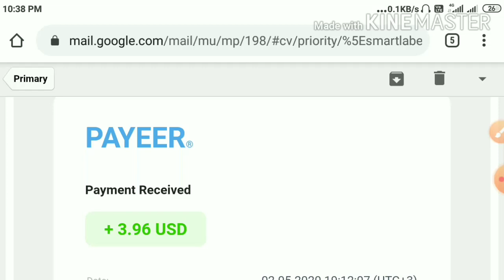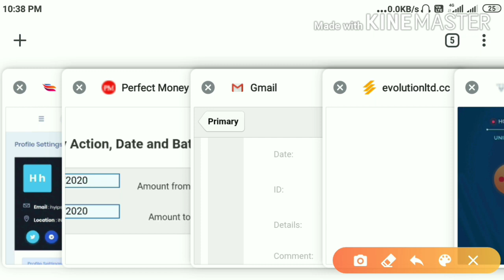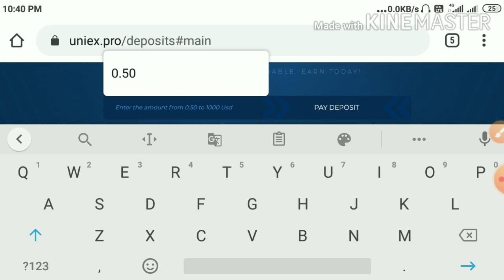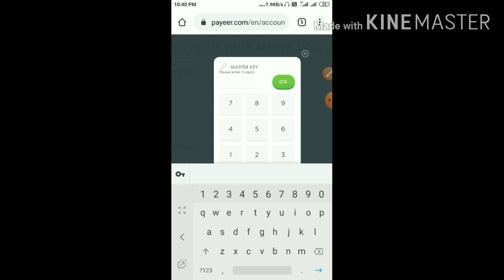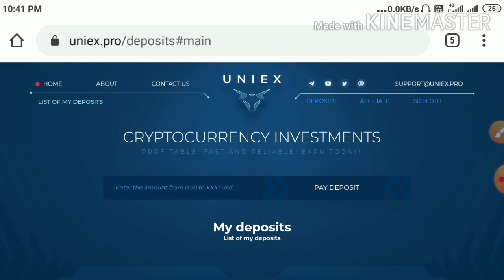New Hyip site uniex.Pro! Min invest 0.50$! 4.00$ live proof! 125% profit for 24 hrs - Hyips daily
Hyip Sites,
hyips daily,
hyip investment sites 2019,
hyip monitor,
 hyip review,
Hyip support,
hyip website
allhyip
online investment
hyip scam
investment opportunities
bitcoin investment
best investments
forex investing
top hyip monitors
investment funds
investing
top 10 hyip
btc hyip
gold investment
hyip investment plan
hyip companies
hyip strategy
investment that pays daily profit
hyip script
good hyip
hyip new
paying hyip
newhyip
best paying hyip programs online
hyipforum
legit hyip
hyip monitoring
legitimate hyip programs
hyips monitor
btc investment
hyip 2019
allhyipmonitors
trust hyip
hyip list
non hyip investment programs
hyip review